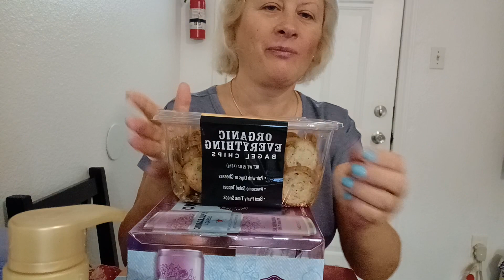Примерка одежды . Продукты из магазина Costco. Trying products from the Costco store